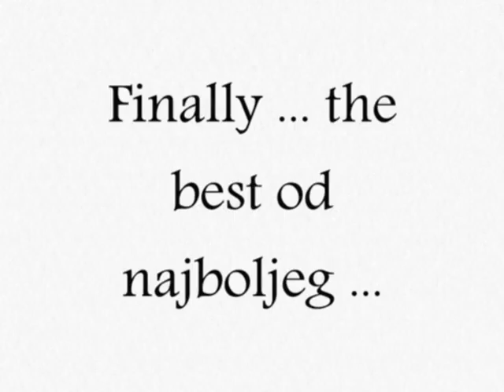Created by Sandozzzz